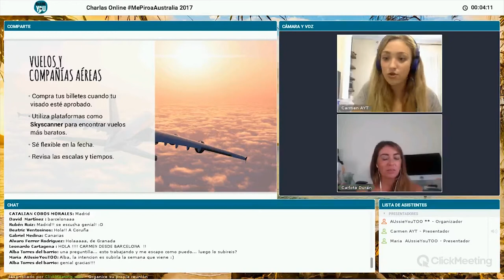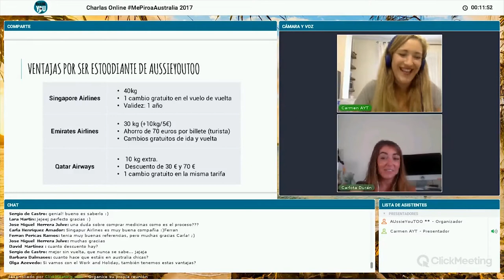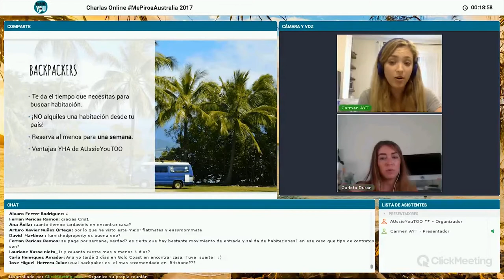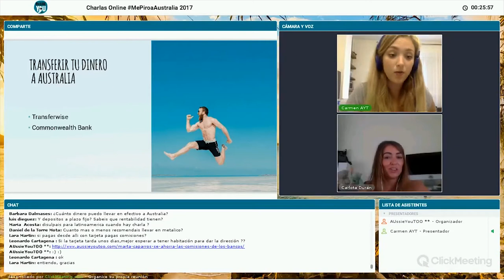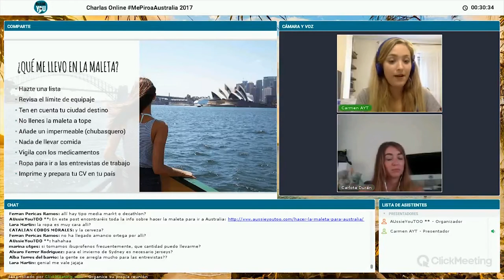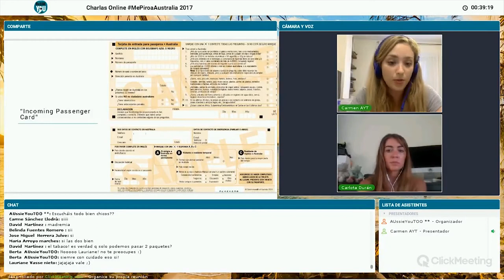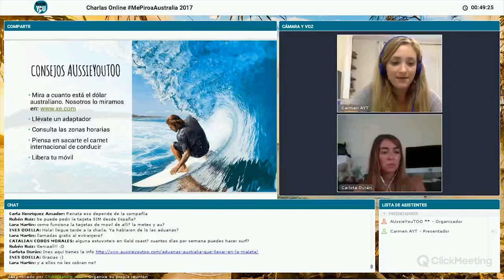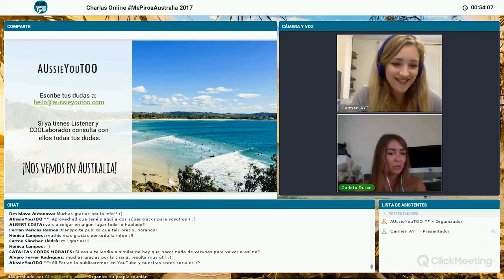CHARLA para los que están a punto de viajar a Australia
¿Tu aventura en Australia empieza en los próximos meses? ¡Esto te interesa! En esta Charla Online MePiroaAustralia te explicamos todo lo que necesitas preparar y saber antes de viajar a Australia.

Carmen y Carlota, Listener de AUssieYouTOO, se conectaron online y explicaron:

👉 Cómo comprar los mejores vuelos
👉 Maneras de enviar vuestro dinero a Australia
👉 Consejos para preparar la maleta
👉 Las aduanas: qué llevar y qué no
👉 Alojamiento temporal al llegar a tu destino

Además, resolvieron todas aquellas dudas que tenían los asistentes 🙂